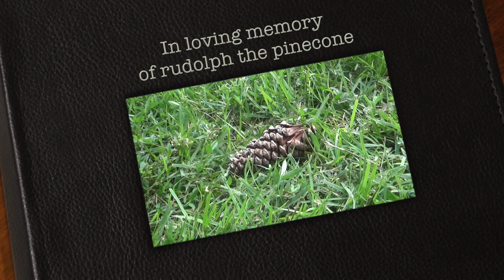Capture the Pinecone